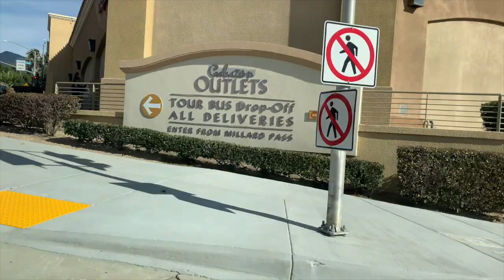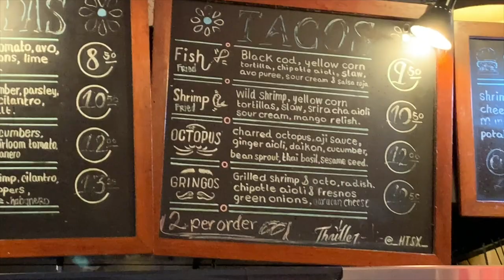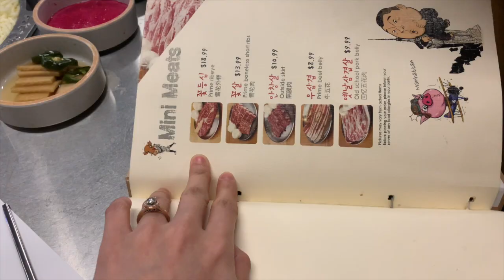HIDING HIS WEDDING RING PRANK + LIBOT(Cabazon Outlet | Melrose | Downtown LA) | Cathy Nebria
Twitter & Instagram: @cathynebria